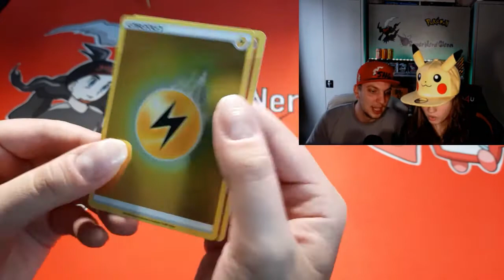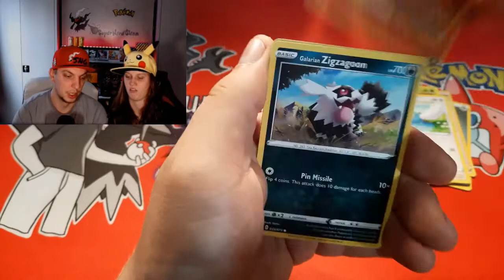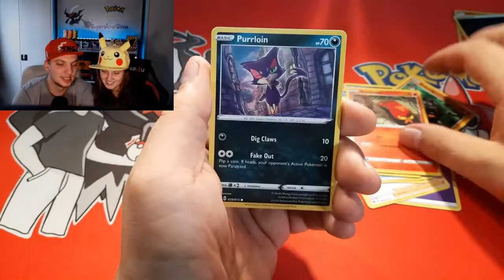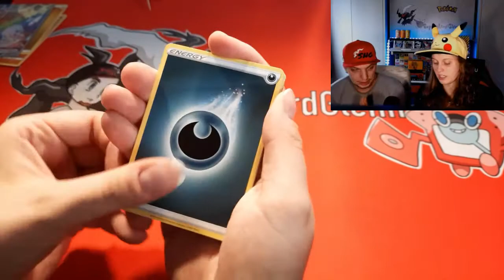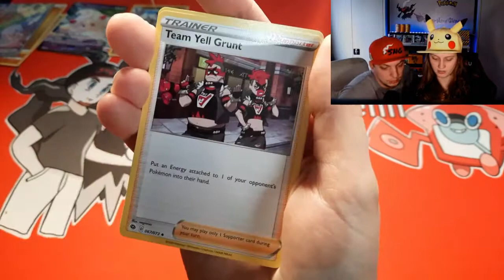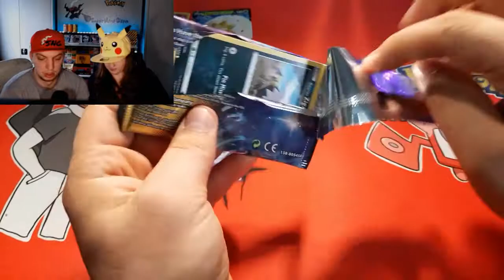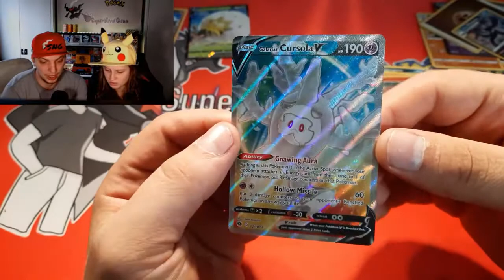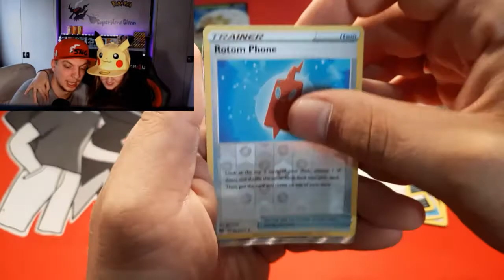pokemon TCG opening [Battle of the spouses 3] Most Fire Battle ever (holy grail was pulled!!)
waddup fellow Pokemonmasters
my name is SNG and today we have our THIRD  BOTS ( Battle of the spouses )

in this series i have live packbattles with my wife who doesnt know much about Pokemon but she's here to become a pokemon master
and boy.. oh boy.. she got some fire

let us know what you think of this video in the comments down below